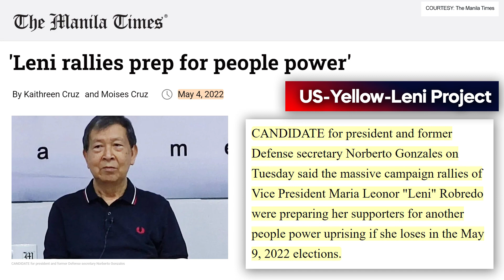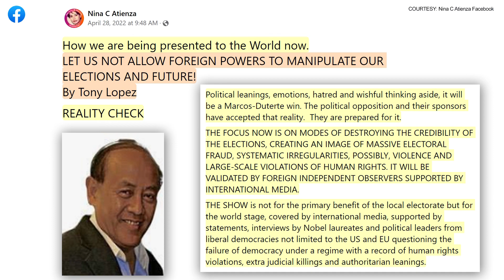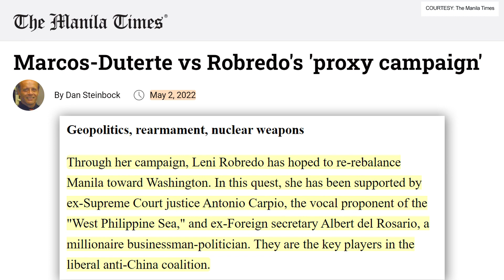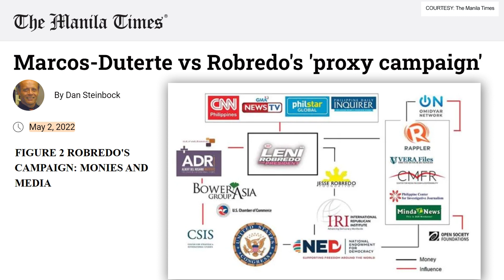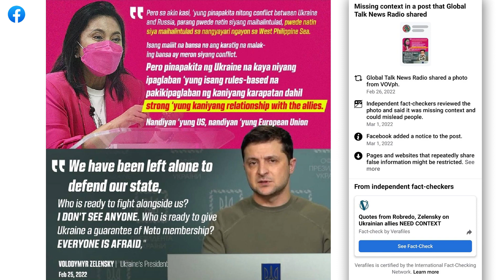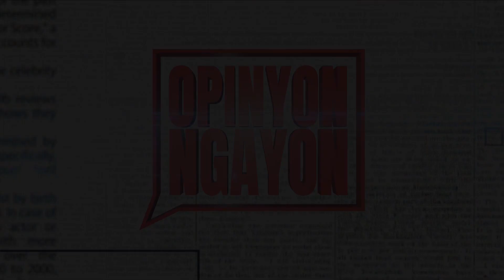BBM Majority President VS Pink Destabilization - Opinyon Ngayon with Ka Mentong, Ka Ado, Ka Anna